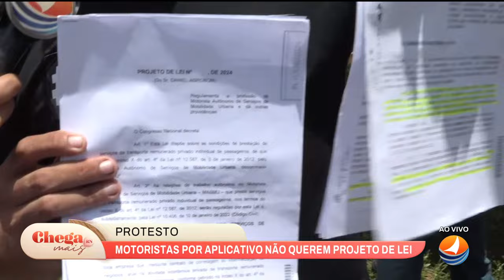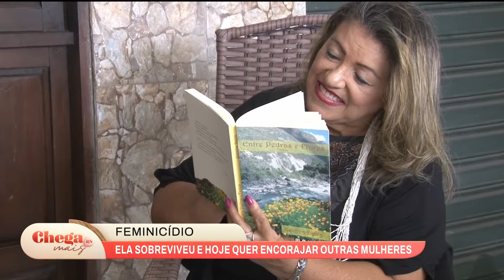TV Ponta Negra AO VIVO - Chega Mais RN com Pri de Sousa e Lídia Pace - 26/03/2024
11h15 - Chega Mais RN com Pri de Sousa e Lídia Pace
11h45h - Patrulha da Cidade com Mario Cesar
13h15 - Jornal do Dia com Micarla de Sousa
18h30 - Tá na Hora RN com Analyson Miqueias

 / tvpontanegra